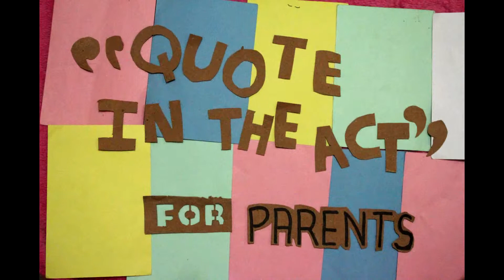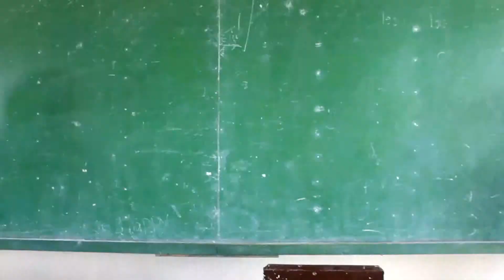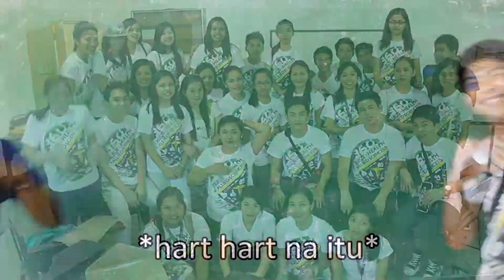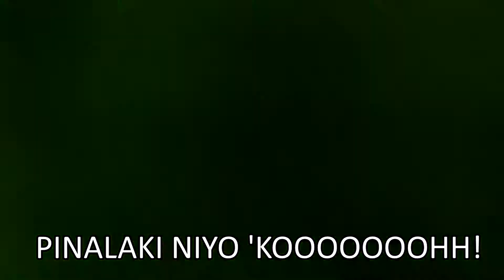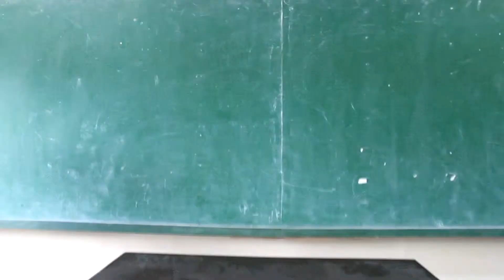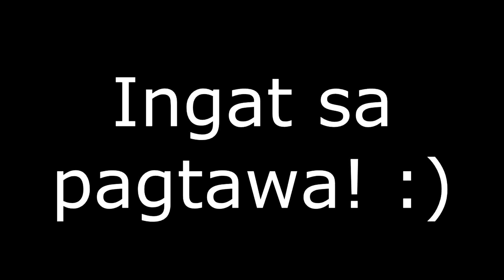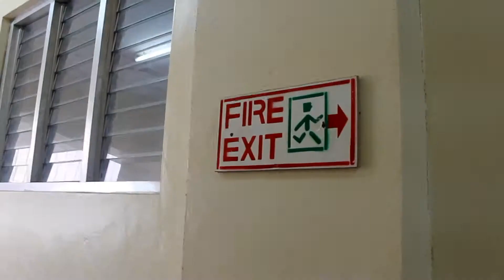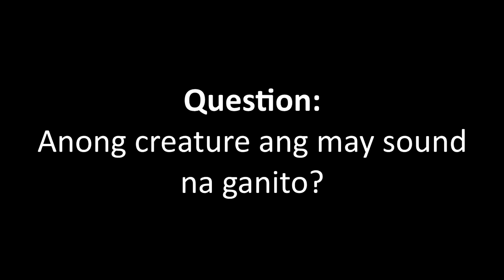Quote in the Act for Parents :)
Sancta Sophia Video Presentation, Parent's night